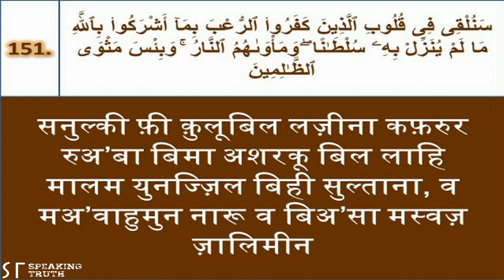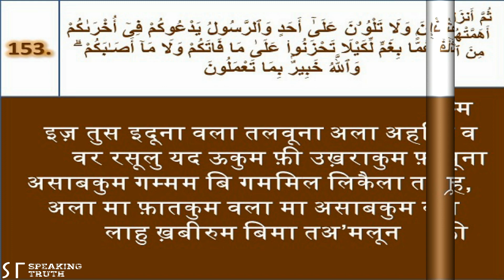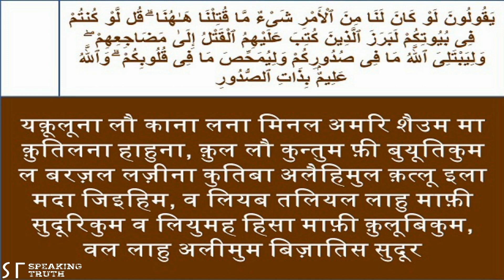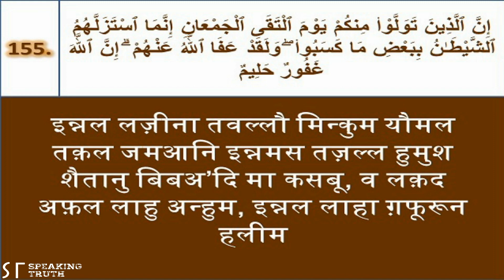surah ale-imran in hindi part 7 | सूरह आले-इमरान हिन्दी में | quran in hindi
al-imran
surah hindi me
kuran ki sure

A Website For Islamic Quotes and Islamic Information